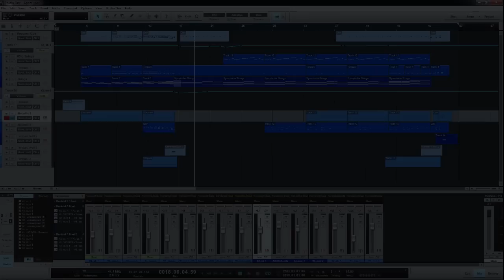The Gods Are Watching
Music composed, arranged and produced by M. Strömqvist

Equipment used: Presonus Studio One, Kontakt 5, Symphobia 2, 8Dio Strings, Roland HP503, Requiem, Sony Vegas Pro 12